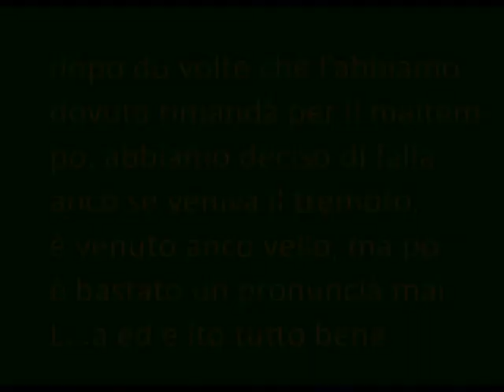UOEI TORRE DEL LAGO PUCCINI-27 0TTOBRE 2013-A LUCCA A PIEDI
DOPO DUE VOLTE CHE VENIVA RIMANDATA PER IL MALTEMPO, FINALMENTE CE L'ABBIAMO FATTA, ma c'è stato il trucco ovvero abbiamo detto e scritto che andavamo a Livorno e non nella bellissima, ma impronunciabile città murata. ed abbiamo avuto ragione, pioveva in Versilia, Garfagnana, ma non sulle nostre teste, il che tradotto vuol dire che siamo imbattibili, anzi, meglio dire IMBAGNABILI.
E 63 persone che col battello, piedi, treno e passeggini ci vengon dietro, bhè, siamo contenti.